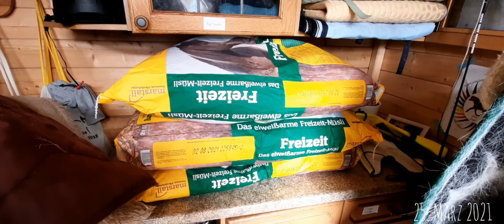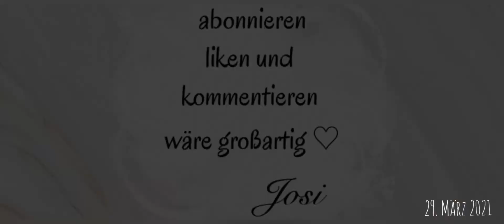Pferde, Pferde und nochmal Pferde // VLOG 75 // Josis Ponys